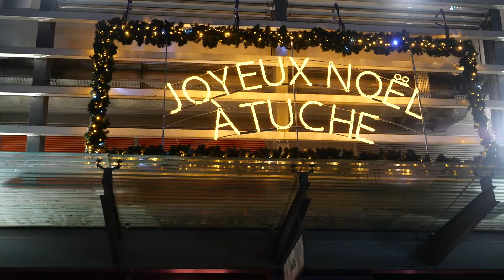Soirée LES TUCHE 4 au Pathé Carré de Soie !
Retour en images sur l'avant-première exceptionnelle des Tuche 4, le 1er décembre dernier au Pathé Carré de Soie, en présence de l'équipe du film et de près de 1600 personnes ! 🎅